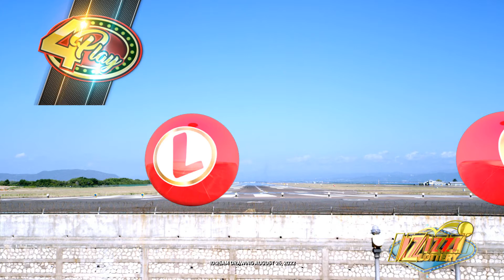IZIZZI Lottery Short 10_25am 08/25/2022